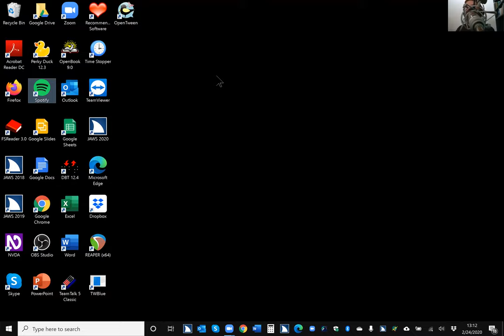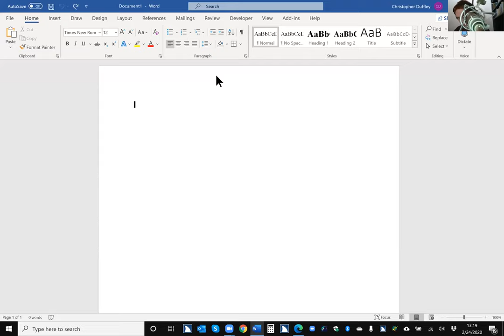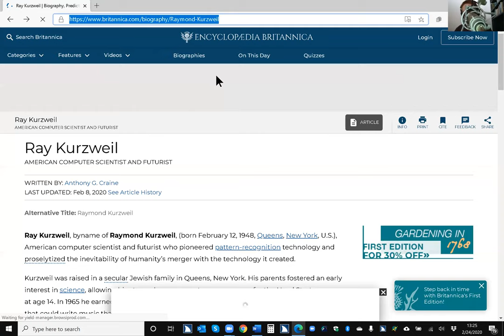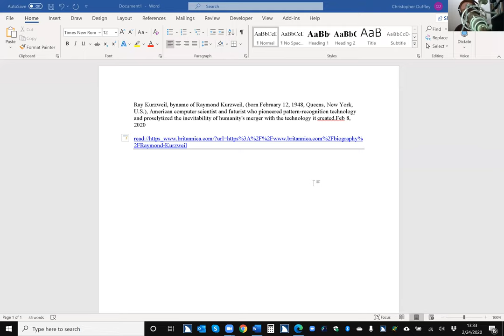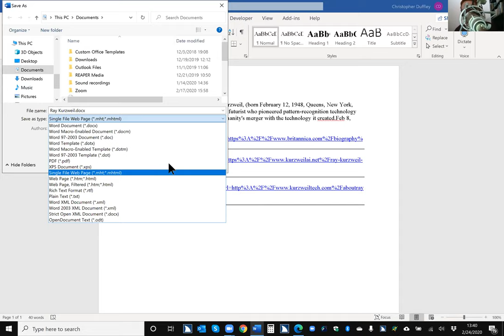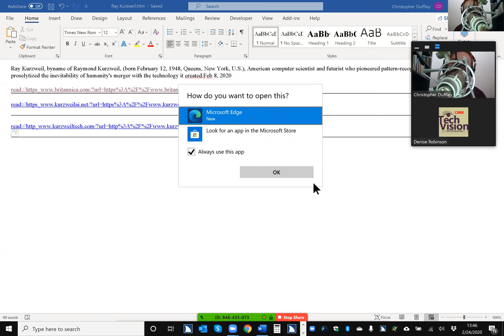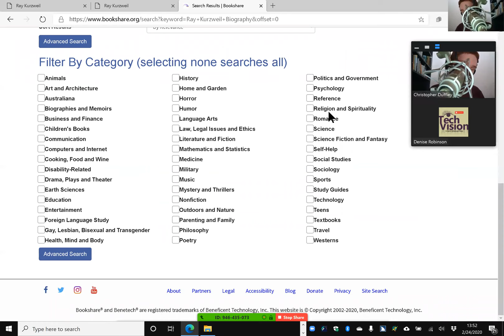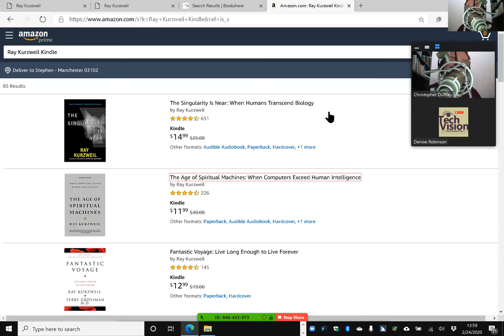Christopher demonstrates how to operate the New Edge browser using keyboard commands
Every type of instruction needed to reach your full potential and dreams with keyboard commands--on the computer Tech Tricks